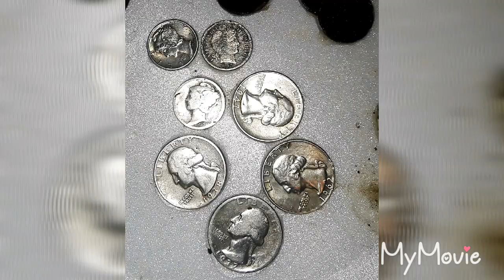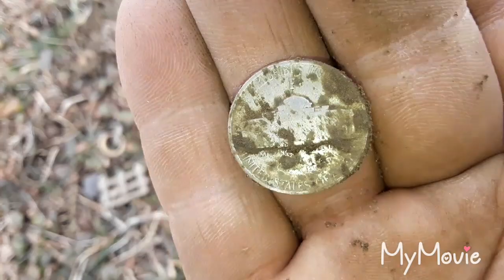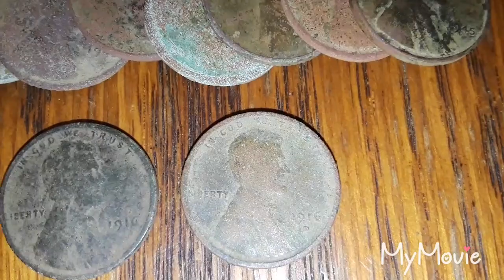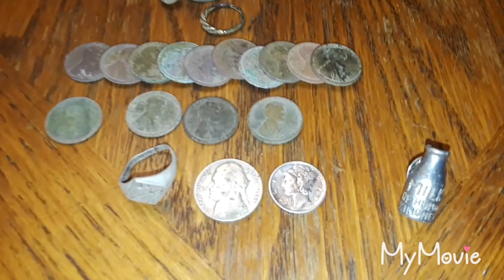Metal detecting silvers,wheats at the old county park.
Music bottom town.